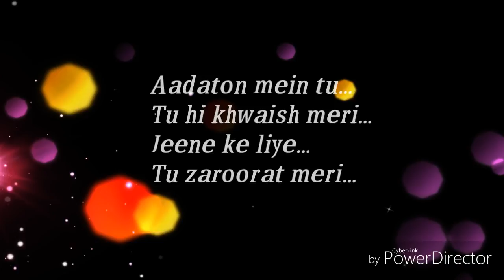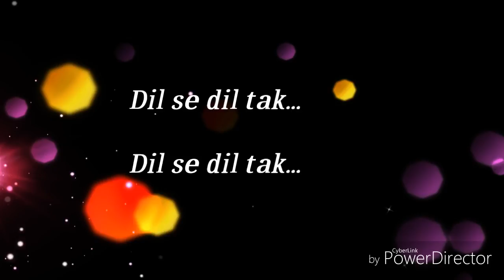Heart touching song💝💘Dil Se Dil Tak💝💘